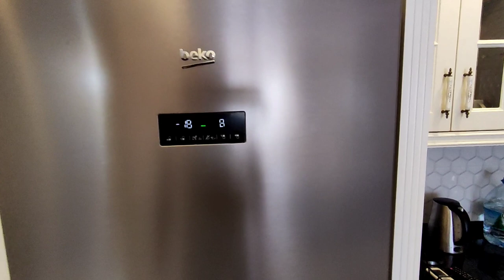Люкс резиденция в Каргыджаке у моря | Недвижимость в Турции | купить роскошную недвижимость в Алании